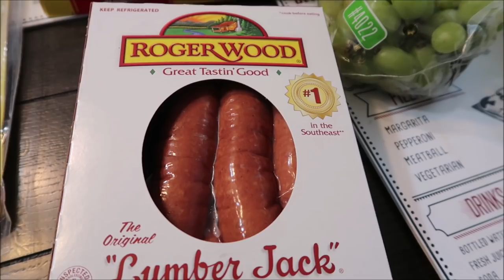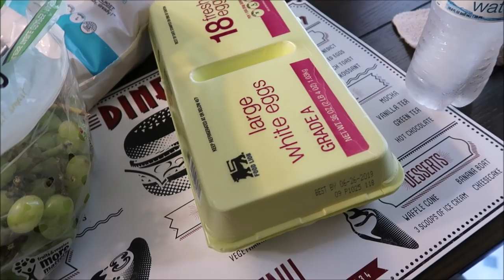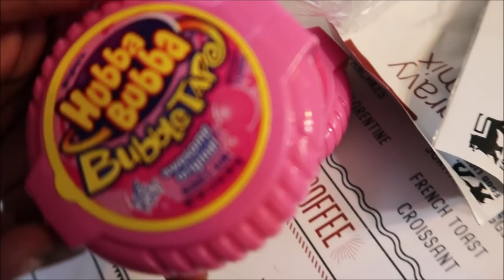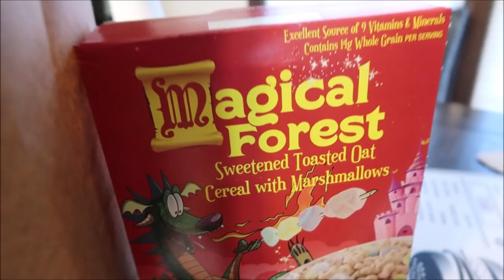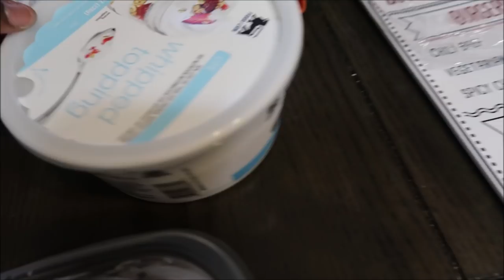Day In the Life of a Working Mom(Office Tour) + Grocery Haul | LifeAsBrittany